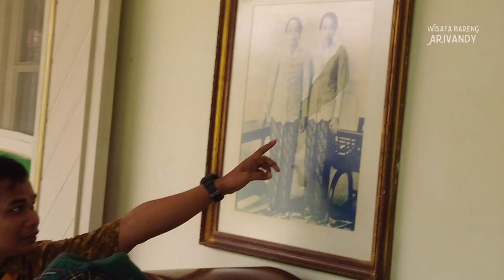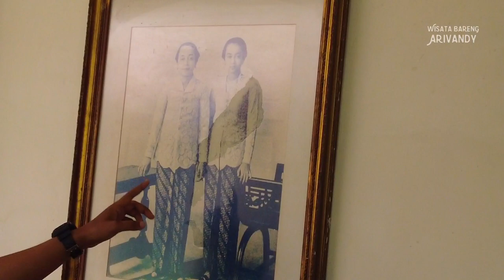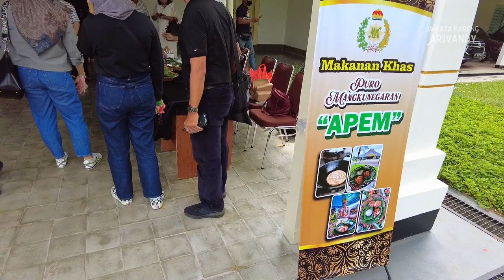MEGAH, INDAH DAN DAMAI ~ TUR KELILING PURO MANGKUNEGARAN SURAKARTA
Pura Mangkunegaran adalah istana resmi Kadipaten Praja Mangkunegaran dan tempat kediaman para penguasanya.
Saat ini, Pura Mangkunegaran bisa disewakan untuk berbagai acara, dan juga bisa dikunjungi oleh wisatawan.

Lokasi Pura Mangkunegaran beralamat di jl. Ronggowarsito No.83, Keprabon, Kec. Banjarsari, Kota Surakarta, Jawa Tengah.

Tempat ini dibuka setiap hari Senin, Selasa, Rabu, Jumat dan Sabtu Jam 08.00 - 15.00 WIB, serta hari Kamis Dan Minggu jam 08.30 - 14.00 WIB

Harga tiket masuknya adalah wisatawan domestik sebesar Rp. 20,000/orang, dan wisatawan asing sebesar Rp. 40,000/orang.
( belum termasuk pemandu )

Pengunjung akan ditemani oleh seorang pemandu berkeliling bangunan-bangunan utama seperti Pendopo Ageng, Pringgitan, Dalan Ageng, Keputren, dan Pracimoyoso.

( Gopay, OVO, DANA, LinkAja! QRIS )

VIRTUAL TOUR KELILING PURO MANGKUNEGARAN SURAKARTA